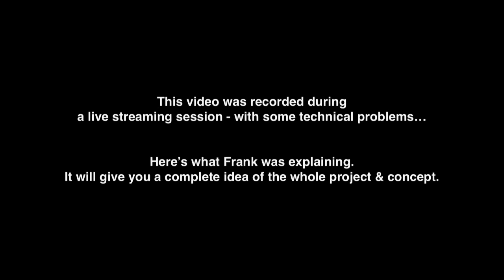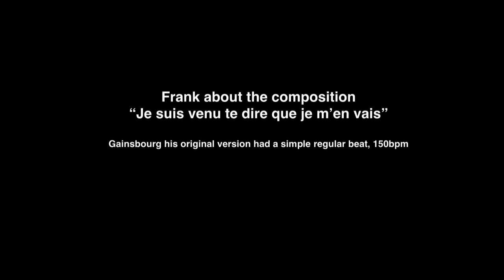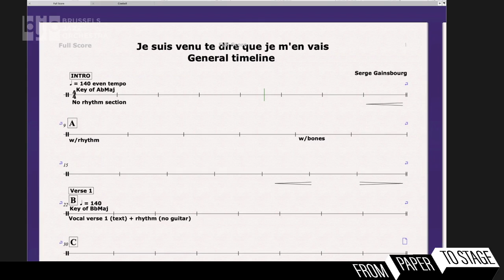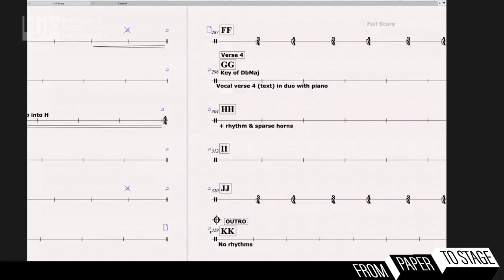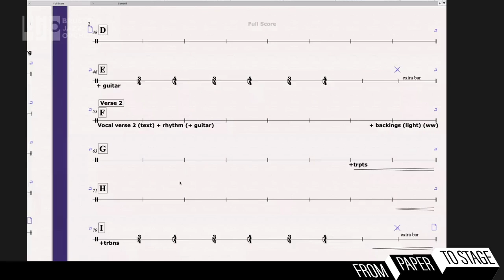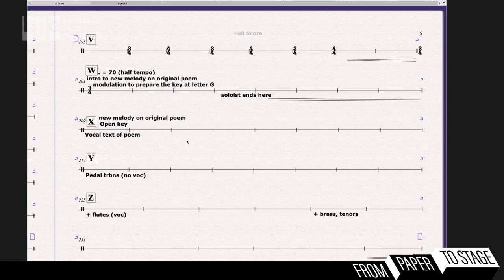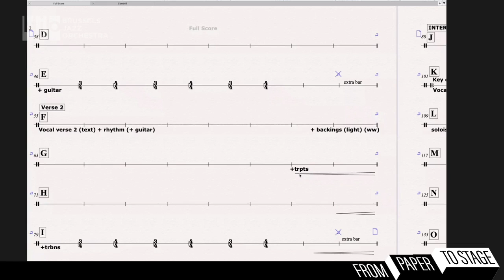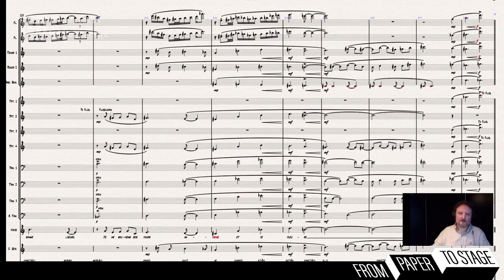From Paper to Stage - with Frank Vaganée #1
In the Facebook Live series 'From Paper to Stage', BJO will immerse you in the wonderful world of arranging and composing. Frank Vaganée kicks off the series and will talk about a new arranging project.

What is an arrangement? Where do you begin? What are the most important parameters? Frank will talk clearly (in English) about creating and building an arrangement, using a practical example. He'll guide you through the different phases of arranging music by Serge Gainsbourg, a project with Brussels Jazz Orchestra planned for 2021.

This is a fascinating series that any jazz lover will enjoy!